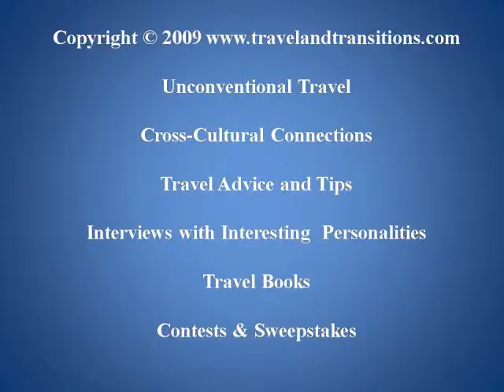Toronto Travel: Buskerfest 2009